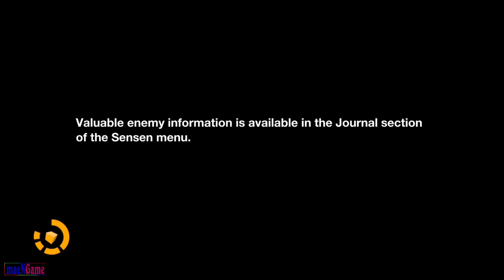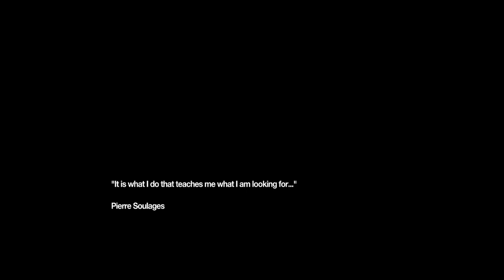Remember Me Gameplay Walkthrough Part 1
Remember Me Gameplay Walkthrough
Maengame will always give videos that will cheer you up. Enjoy watching